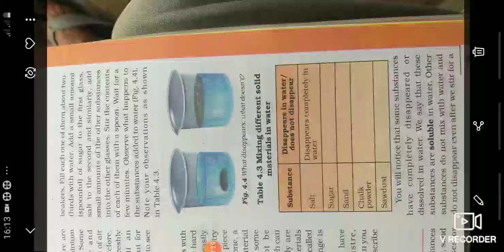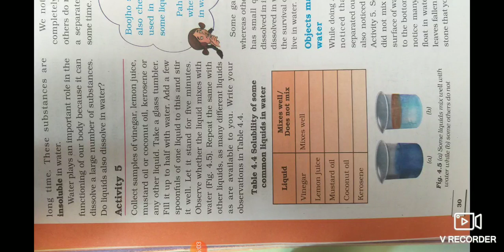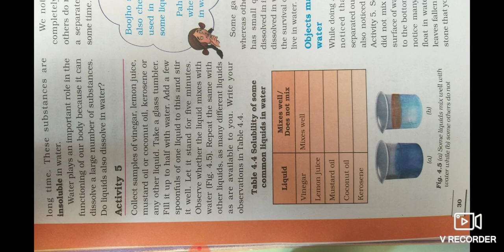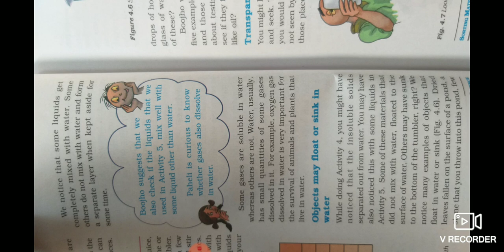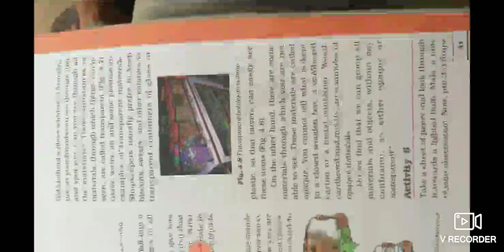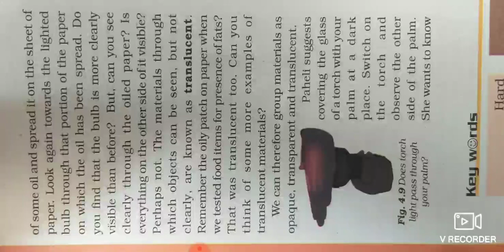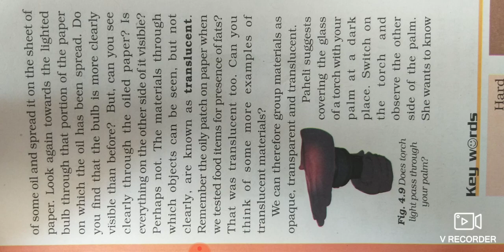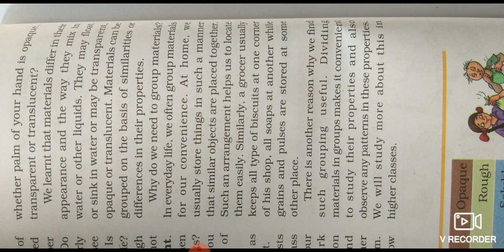Shorting material into groups lesson 4 NCRT SCIENCE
Hi '
Is video me Shorting material into groups lesson ka second part complete kiya gya hai.